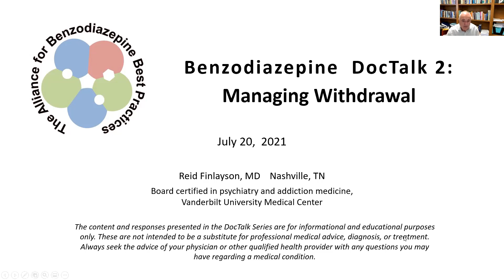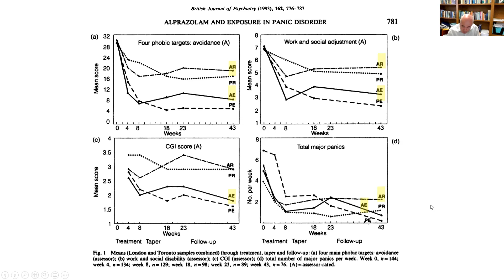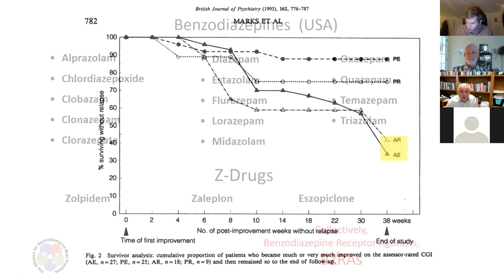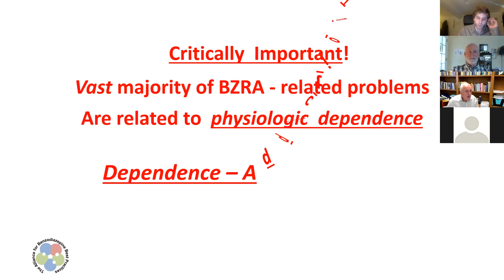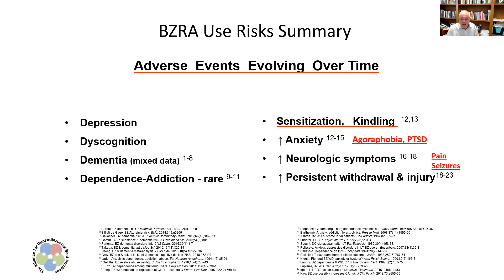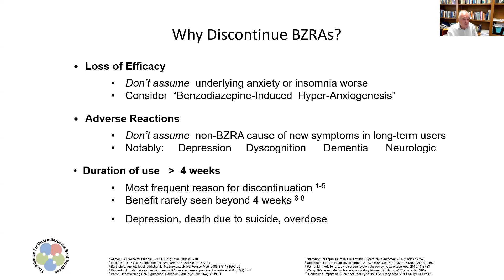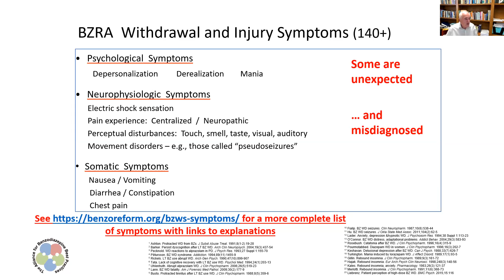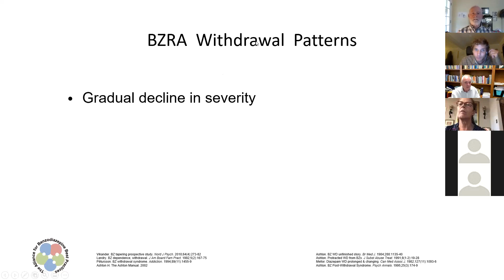DocTalk2: Managing Withdrawal w/ Reid Finlayson, MD